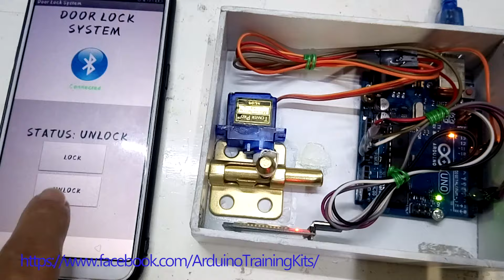Simple Door Lock Diy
This Simple Door Lock Diy is and arduino based door lock system. It uses a servo motor to control the actual lock. It also equipped with mobile with Bluetooth communication.

for further information -ArduinoTrainingKits FB Page.